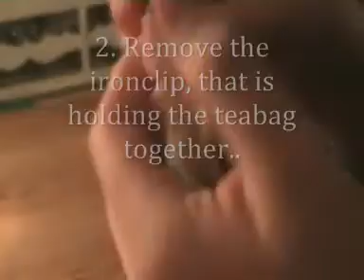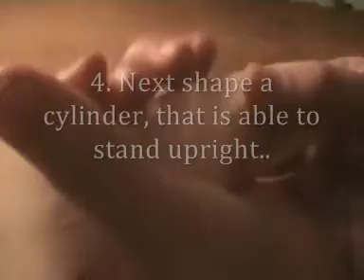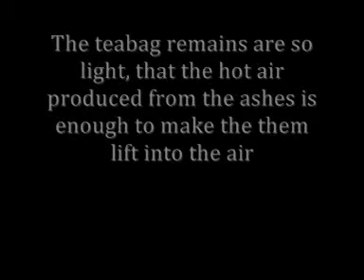How to make a flying tea bag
Shows, how you can make a simple tea bag fly...

DONT PAY ATTENTION TO THE FOLLOWING:
M80 How to make smoke bomb flash powder black powder gunpowder gun powder anfo explosion explosive acetone peroxide high explosive H.E. thermite WTC thermate world trade center bold ira conspiracy theories theory iraq gun guns rifle mg machine gun boom bang huge powerful insane salute gram grain round airsoft softair magnesium aluminum firework fireworks grenade works bomb rocket fountain cannon damage magnalium quarter stick of dynamite tnt depth charge braniac firecracker fun ball match head sparkler fire fireball the 4th of July accident party sugar kno3 salt peter potassium nitrate alkali metal potassium sodium raw pyro pyrotechnics incendiary army military marines navy seals navy airforce operation irene black hawk down m-80 m80 m1000 pipe bomb guncotton nitrostarch mythbusters c-4 c4 plastic explosive discovery channel linear shaped charge bang powder bangsite calcium carbide cannon Chinese American visco cannon fuse homemade ball mill mortar and pastel green mix show store shop pyrodex musket pistol sniper rifle bf2 mine Vietnam battlefield 2142 combustion cannons rockets fountains binded bind coffee creamer fireball new years eve new years day parade celebration Chinese new year sulfur gasoline kerosene diesel atomic bomb smart bomb demo demonstration nuclear shrapnel pearl harbor desert storm deflagration detonation test experiment experimental bangers banger charcoal ball mill CIA method precipitation method huge cool insane powerful explosion blasting cap det cor petn ammonium nitrate gun cotton flashpowder drano bomb dry ice bomb works hydrochloric acid